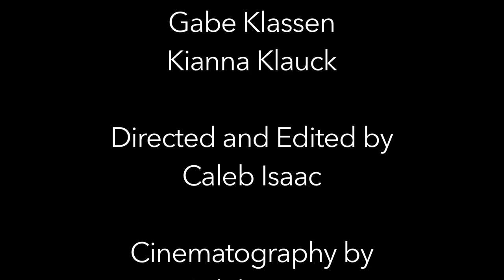The Sum of the Details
A documentary short about the training schedule of the EL Crossley rowing team.

All footage captured in early 2015.